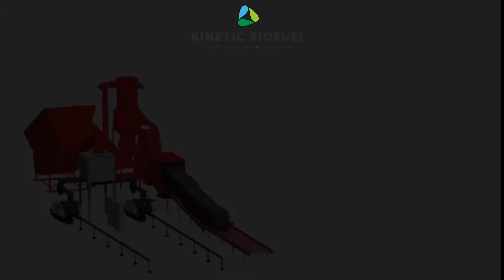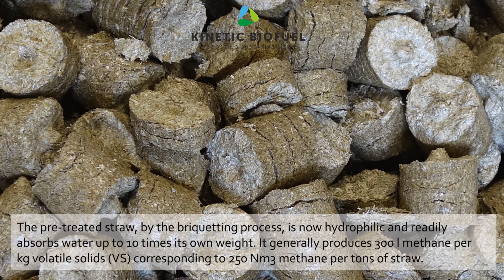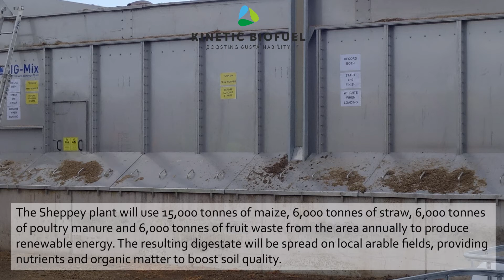3,5 t/h straw briquettes for biogas production - Sheppey Island, UK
Together with our partner C.F. Nielsen A/S, we have developed a technology where we can use briquettes from straw in biogas or bioethanol plants.

The mechanical pretreatment and high pressure of the briquetting presses creates small steam explosions that changes the structure of the straw so that it can absorb 7-10 times more than normal straw, enabling the briquettes to be of the absorbed quickly in a biogas reactor.

The benefit?

★A biogas plant, which uses 100.000 tons of slurry and produce 2.5 million m3, can with this technology and feeding of 10.000 ton of straw per year produce approximately 6.5 million m3 of biogas.

One of our customers in the UK, Malcolm McAllister from the company Sheppey Energy Limited has recently installed two of our briquetting presses in order to increase efficiency and gas production per tonne of straw.

Malcolm McAllister from Sheppey Energy Ltd., says: "Rather than using straw in its raw form, the uniformity of the briquettes aids the digestion process inside the plant, helping to increase efficiency and gas production per tonne of straw".